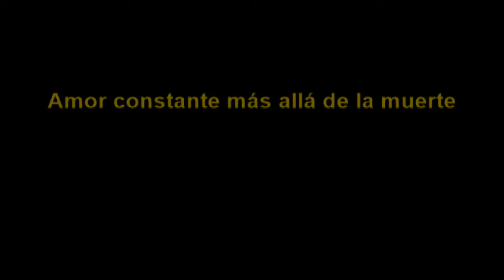AMOR CONSTANTE MÁS ALLÁ DE LA MUERTE de Francisco de Quevedo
Homenaje a Cervantes en su 400 aniversario 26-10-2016
Grupo Retablo:
Mayte Domínguez, recitación; Pablo Bethencourt, piano
Clara Ahumada, flauta; Alba Pastor, viola
durante el acto se proyectaron obras de arte digital de:
Silvana Strufaldi
Universidad de Alcalá de Henares
Auditorio Los Basilios (aula de música)